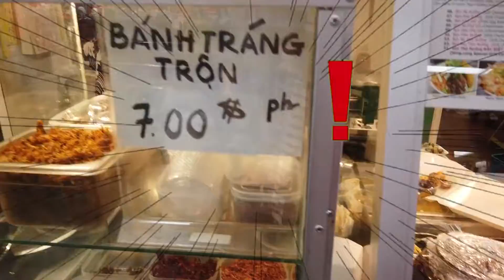Mỹ Ơi Khang Nè!: Dạo chơi Phước Lộc Thọ trong TRUYỀN THUYẾT!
Mỹ Ơi Khang Nè! là loạt chương trình thực tế được 2T Media & Musik thực hiện. Người Việt Nam đôi khi chưa biết cuộc sống đời thường cũng như những chuyển động hằng ngày tại Mỹ ra sao, chương trình sẽ giới thiệu đến mọi người tất cả những điều đó.  Mỹ Ơi Khang Nè!  được phát trên kênh youtube của 2T Media & Music, theo phong cách vlog giản đơn, chân thực và hoàn toàn không có kịch bản trước.

Đồng hành cùng loạt chương trình Mỹ Ơi, Khang Nè! là bạn trẻ Khang Ngụy, một chàng trai người Việt Nam đang làm việc và sinh sống tại California, Mỹ.

2T Media LLC - 14482 Beach Blvd, Suite Y Westminster, CA 92683